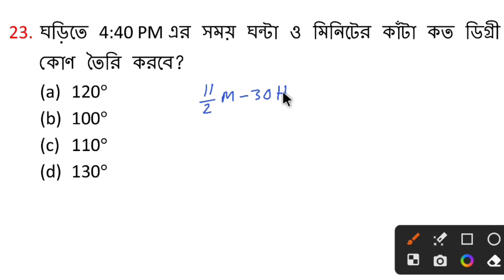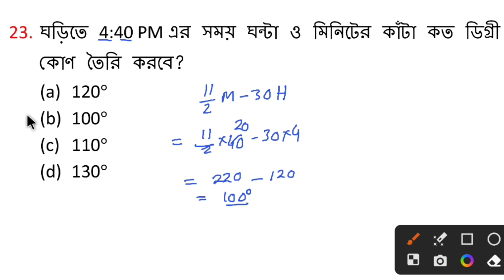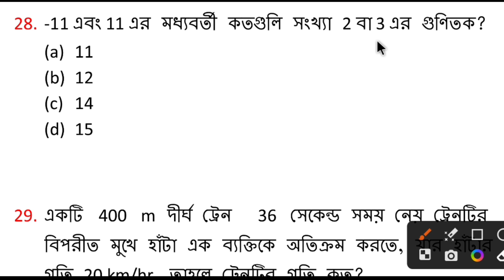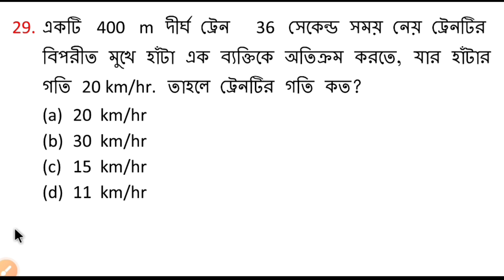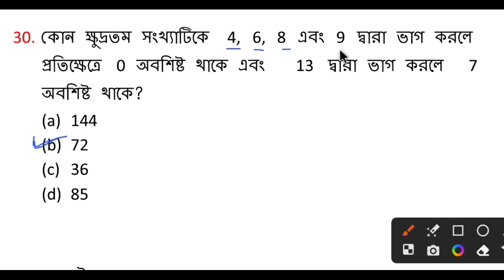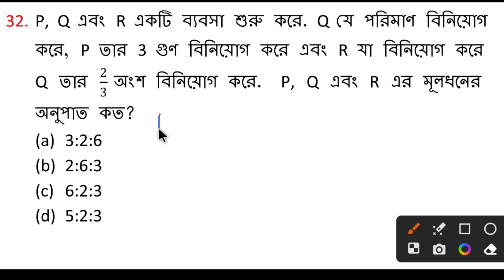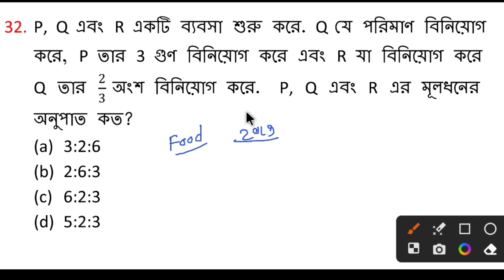Food SI Math Solved 2019 (Part-3) | Food SI Previous Year Question | NatiTute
Food SI Previous Paper Math Solution

wbpsc food sub inspector
psc food si previous year question
food si previous year question
food si
food si previous year question paper
food si 2019 question paper
food si 2019 answer key
food si 2019 cut off
food si math syllabus
food si math class
food si math solved 2019 (Part-3)
food si previous year question math
food si previous year math solution
natitute